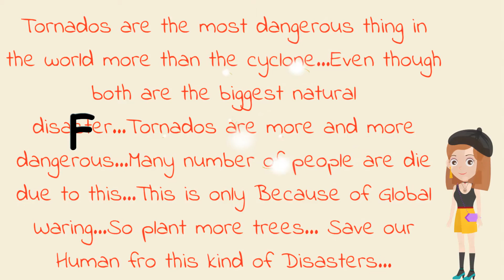Cyclone Vs Tornado : Which one is More Dangerous ?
Cyclone vs Tornado , Tornado vs Cyclone.
Cyclones and tornadoes are both stormy atmospheric systems that have the potential of causing destruction. They are caused due to instability in atmospheric conditions. According to the region and severity of stormy conditions, these storms may be referred to as typhoons, hurricanes, tropical cyclones and others.
Grow more Trees and Save our nature.